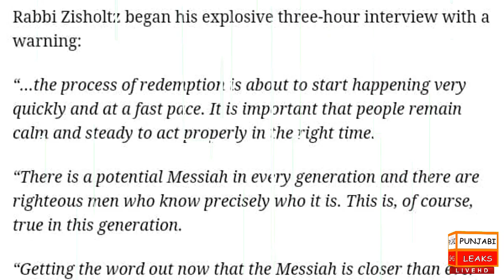He's Already Holding Meetings With Messiah